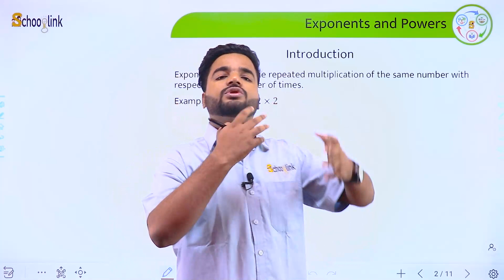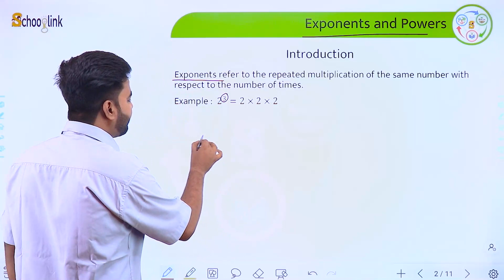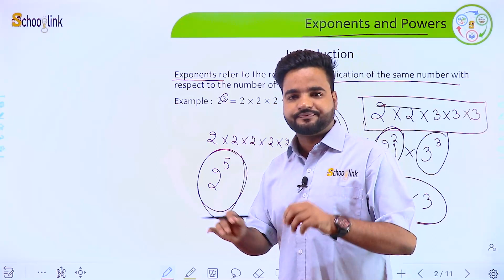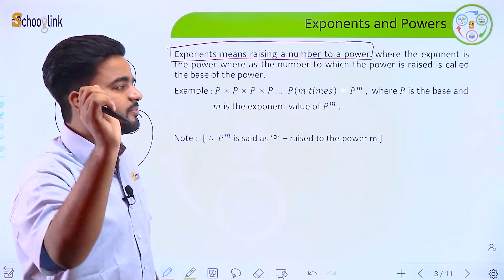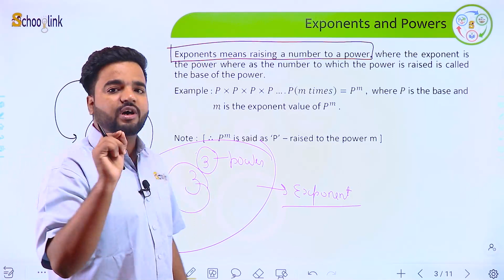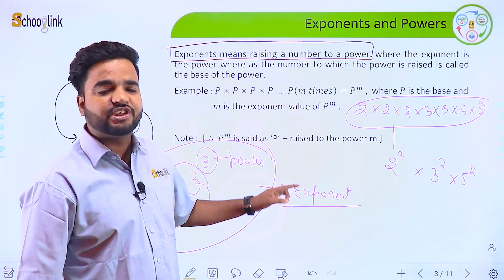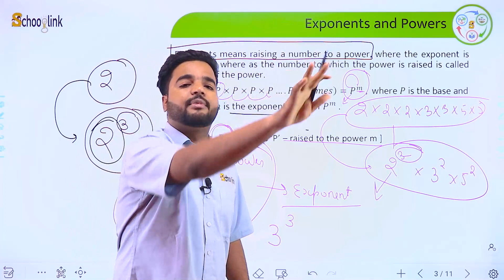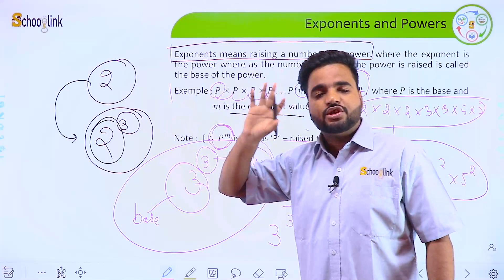Math Chapter - 13 Exponents and Powers : for Class VIIth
Schooglink आपके लिए लाया है Pathyacharya App for Grades I - XII.
सभी स्टेट बोर्ड एवं NCERT स्टूडेंट्स के लिए |

पाठ्यचर्या ऐप के माध्यम से सभी स्टेट बोर्ड के छात्र अपनी पढ़ाई कर सकते हैं और आने वाली बोर्ड परीक्षाओं में उत्तम अंक प्राप्त कर सकते हैं ।
पहले 7 दिन का सब्सक्रिप्शन बिल्कुल मुफ्त एवं उसके बाद ₹ 99/- प्रति माह।